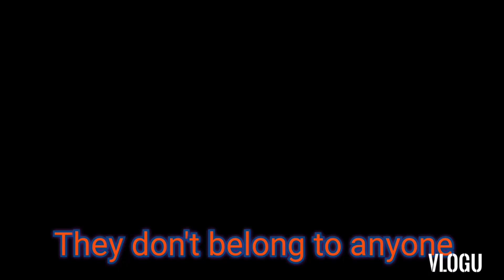Street Dogs in Istanbul Turkey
Street dogs in Turkey most of them are very nice and love to cuddle to everyone nearby them.